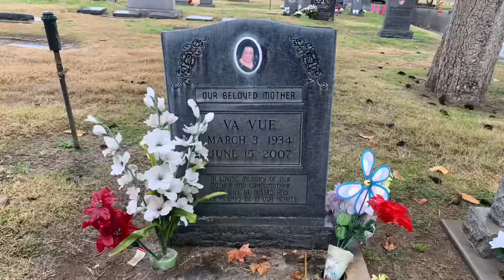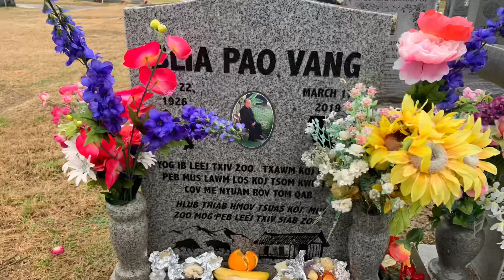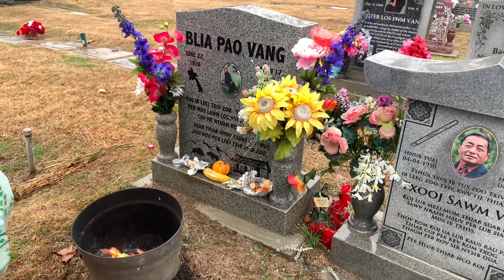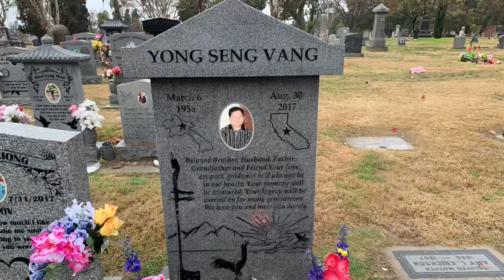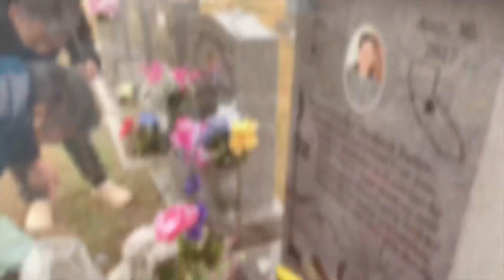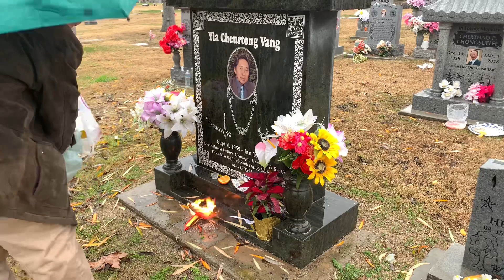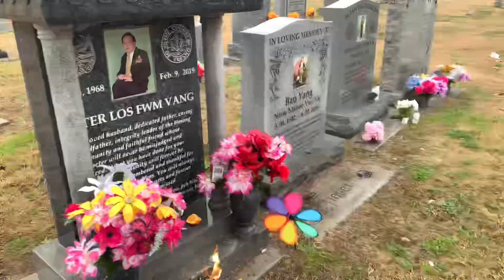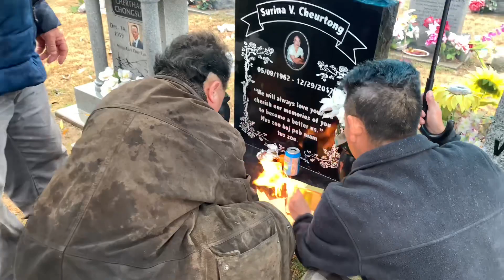Paying Respects To Fallen Ones At Fresno Mountain View Cemetery 12/31/2022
Every year after we Hmong celebrates the new year, we would go to the cemetery the next morning and pay our respects to the fallen ones.￼ There, we would burned paper money and pray for a successful upcoming new year.

Mus Pes Nstaib Tim Toj Ntxas 2022-23 ray peb Hmoob Vaj Tsev Neeg nyob Fresno California